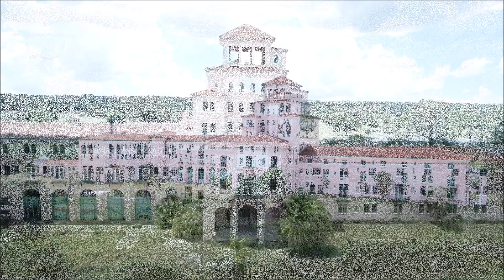HISTORIC HARDER HALL HOTEL (HAUNTED OR NOT?). TXJIM YOUR DRONE PILOT.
APRIL 18, 2019. Short drone video of the Historic Harder Hall Hotel located in Sebring Florida. Known to be haunted.